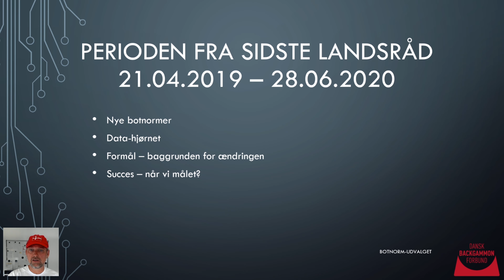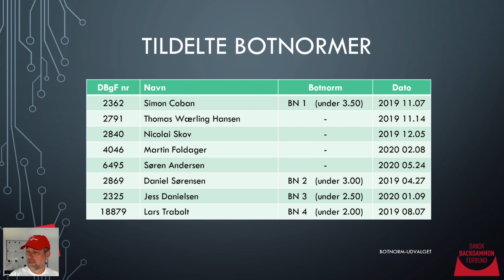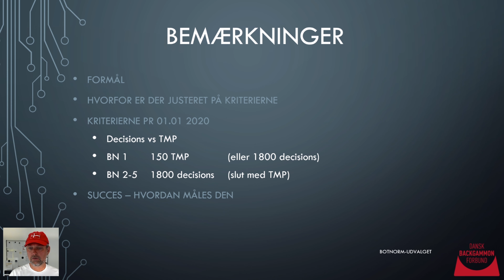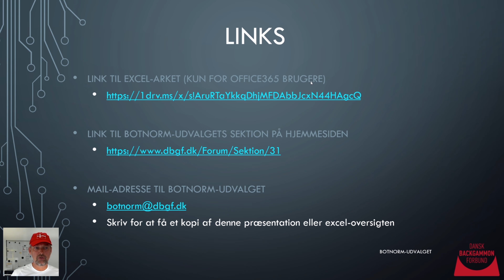2020 Botnormudvalgets beretning til landsrådet